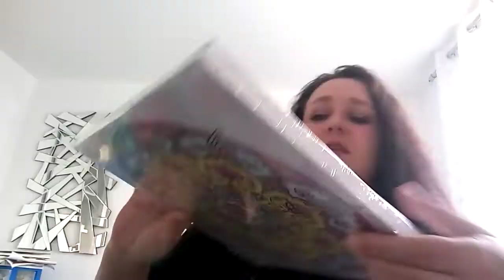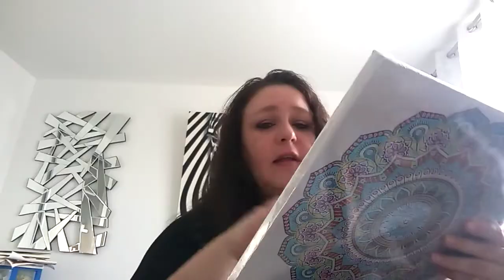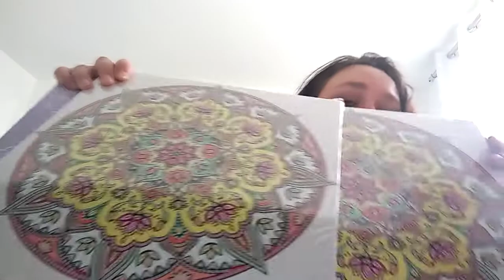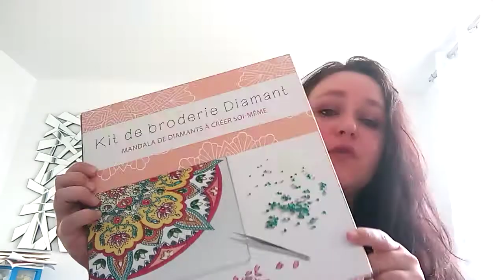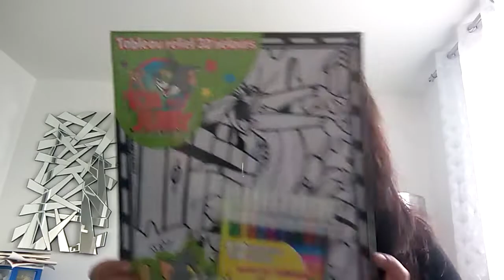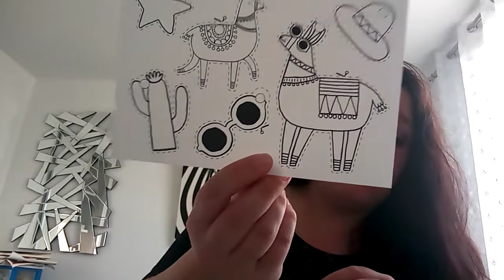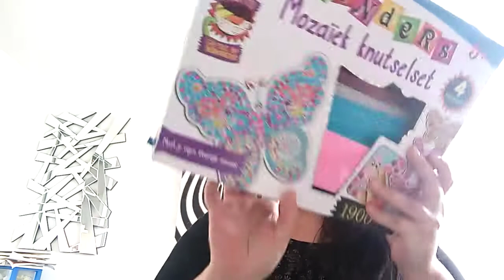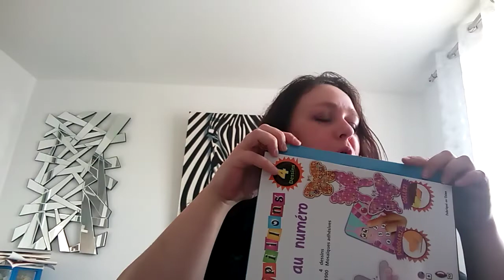mini haul aldi